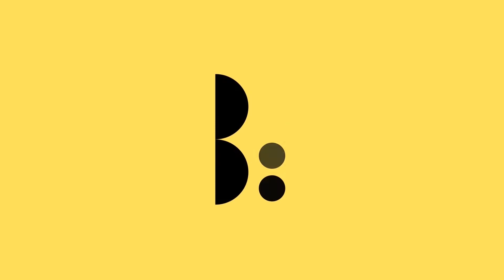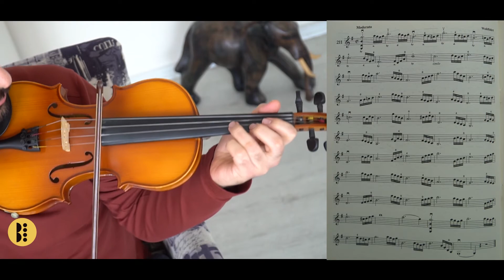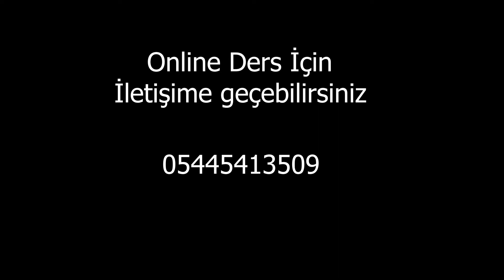İbrahim Olcay'la Keman Dersleri 67 | Ömer Can Keman Eğitimi - 1 Kitabı (211. Etüt)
İbrahim Olcay'la Keman Dersleri
Ömer Can Keman Eğitimi-1'den 211. Etüt

Çekim ve Kurgu;
Uğur Deveci